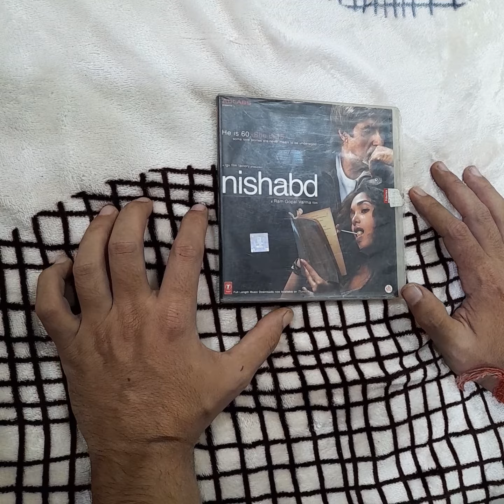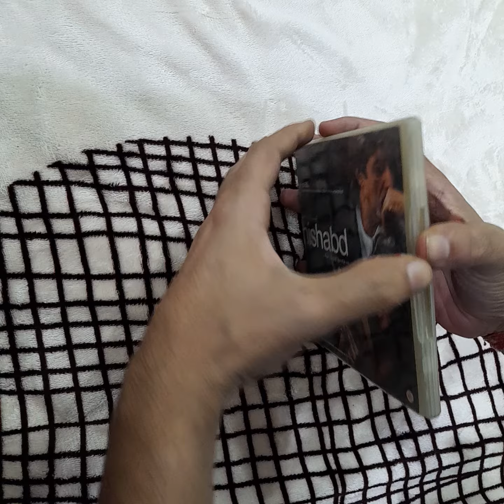Nishabd Audio CD (musicaudiomania)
Tracklist

Nishabd (2007) 01 Rozana Nishabd (06:15)
Nishabd (2007) 02 Take Lite Nishabd (04:29)
Nishabd (2007) 03 Come On Come On Baabul (04:54)
Nishabd (2007) 04 Yeh Kya Ho Raha Hai Hum Kisi Se Kum Nahin (08:20)
Nishabd (2007) 05 Kurti Malmal Di Ab Tumhare Hawale Watan Sathiyo (07:11)
Nishabd (2007) 06 Chali Chali Phir Chali Baghban (04:56)
Nishabd (2007) 07 Kehta Hai Baabul Baabul (08:01)
Nishabd (2007) 08 Chhod Na Re Kaante (05:06)
Nishabd (2007) 09 Miraksam Waqt (05:35)
Nishabd (2007) 10 Meri Makhna Meri Soniye Baghban (07:00)
Nishabd (2007) 11 Main Yahan Tu Wahan Baghban (07:03)
Nishabd (2007) 12 Kabhi Nahin Tera Chehra (03:37)